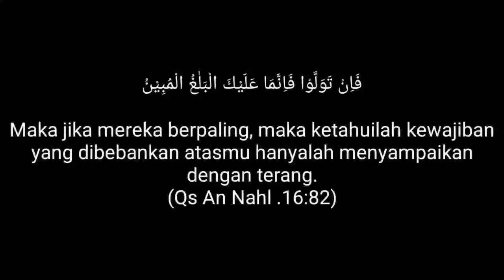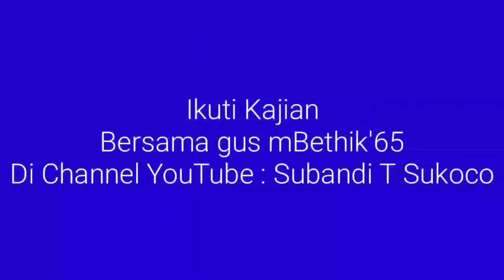Ngaji Bareng Dulur Dulur (Seri 1)